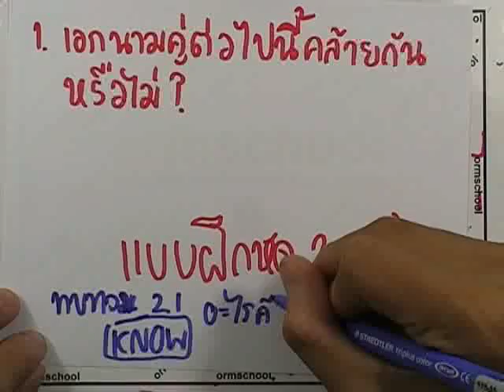เลขกระทรวง เพิ่มเติม ม.1 เล่ม2 : แบบฝึกหัด2.2 ข้อ01